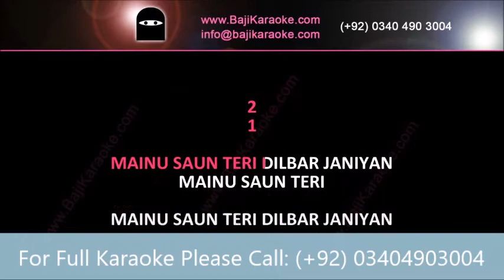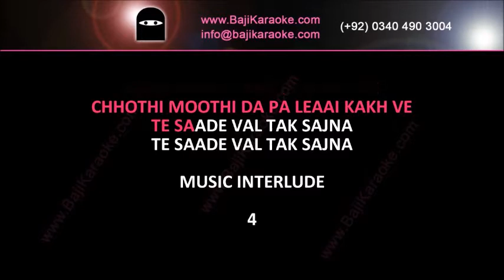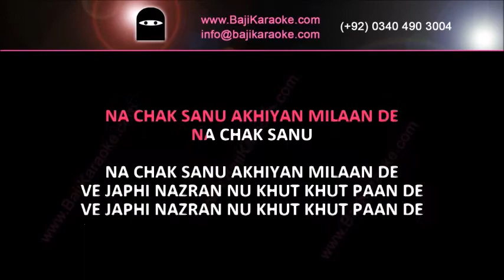Asan Jaan Ke Meet Lai Akh | Video Karaoke Lyrics | Zubaida Khanum, Bajikaraoke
Bajikaraoke Presents Asan Jaan Ke Meet Lai Akh Karaoke Song with Lyrics From Movie Heer. Sung By Zubaida Khanum

Song Title – Assan Jaan Kay Meet Lai Akh Way
Movie/ Album – Heer
Singer(s) – Zubaida Khanum
Lyrics – Hazin Qadri
Music Director – Safdar Hussain
Year of Release - 1955
Movie Cast – Sawarn Lata
Karaoke Format – Video Karaoke Lyrics
Karaoke Duration: 2:47

Kind Regards

                                        (Zubaida Khanum Other Karaoke Tracks)

Aaye mausam rangeele suhane

Kya hua dil pe sitam

Jiya gaye tara rara rum

Meri chunni diyan reshmi tandan

Asan jaan ke meet lai akh

Dila ther ja yaar da nazara

Bure naseeb mere

Chad javin na chana banh phar ke